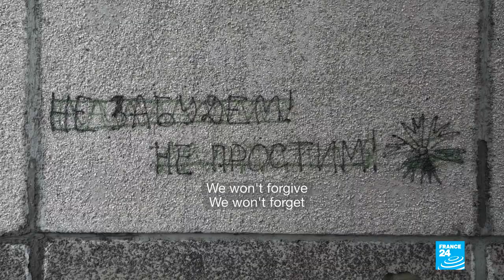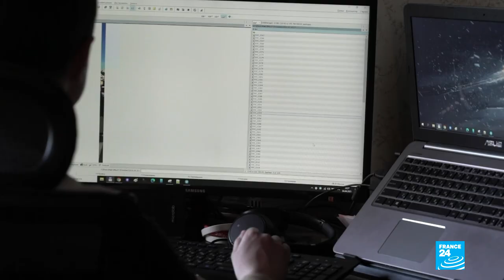In Belarus, protest movement struggles to regain momentum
Belarusian President Alexander Lukashenko's authoritarian regime is doing its best to prevent a revival of the protests that marked the second half of last year. Opposition leaders are in jail or in exile. New so-called "anti-extremist" laws make it dangerous to even show the protest movement's red and white colours. Buildings that happen to be in those colours are being repainted. Many opposition supporters are struggling to keep up morale, but others are doing just that by finding inventive new forms of activism.